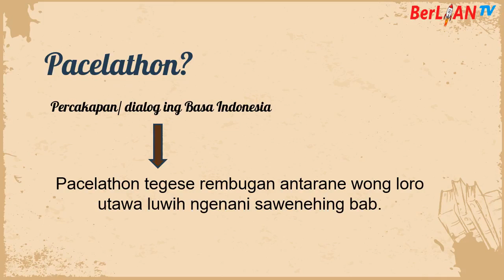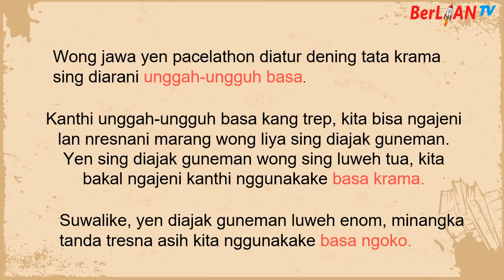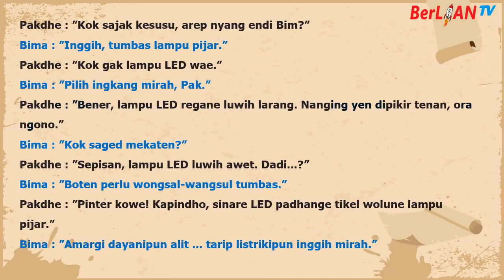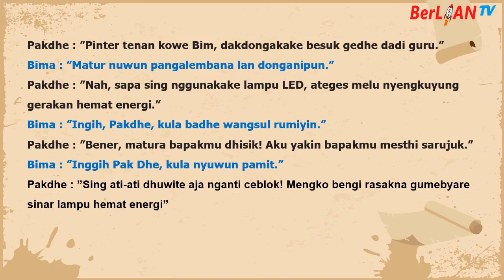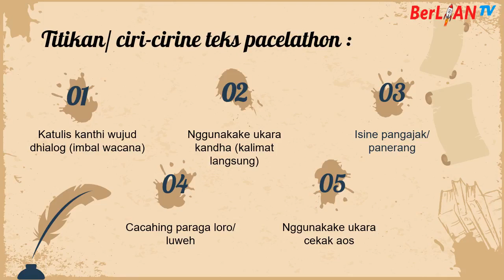Pancelathon - Bahasa Jawa Kelas 4 SD | BerLIAN School